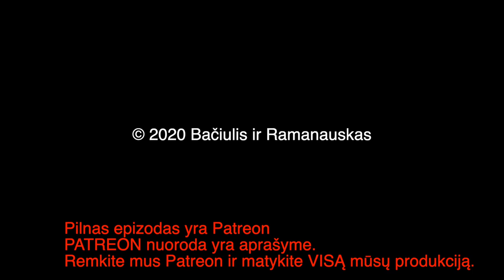BR pristato: Prof. Valdas Rakutis 20200522 Elzas ir Lotaringija ISTRAUKA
Sveiki, gaudykit :) Kaip visada –– kvapą gniaužiančiai, įdomiai, struktūriškai teisingai ir nuosekliai.